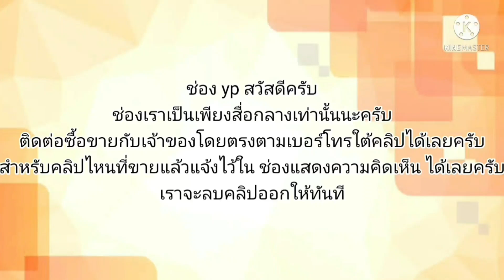69,000 รถเดิมๆไม่เคยแกส💥ไม่เคยชน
2004 Nissan Sunny

฿69,000

.Nissan Sunny Neo ท้ายแตงโม รถไม่เคยติดแก๊ส รถปี2003/2546 เครื่อง1.6 เกียร์ออโต้ เครื่องเกียร์ช่วงล่างดี รถได้เดิมไม่มีชน แอร์หนาวๆเพลงเพราะๆ แม็กซ์ครบชุดพร้อมยางอะไหล่ รถขับดีรถพร้อมใช้งาน ถูกสุดๆคุ้มสุดๆ 69000฿

รถอยู่​ นิมิตรใหม่ ซ.64 คลองสามวา / ตจว.ส่งได้ครับผม
สนใจโทร​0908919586​ครับผม